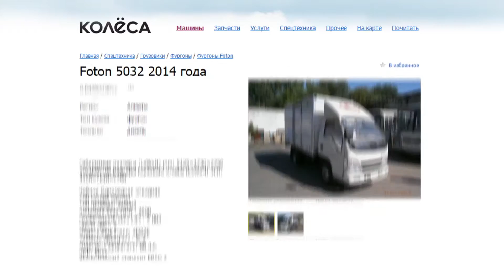KOLESA.KZ: PIANO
Client: ТОО «Колёса» Объединенная компания "Колёса, Крыша, Маркет"
СEO: Николай Бабешкин
PR директор: Ruslan A. Xyonz
Alina Storojenko
Production: NO STARS
Directors: Oleksiy Pasichnyk / Eugeniy Gozheyshiy
Director of Photography: Yuriy Barsuk
Executive Producer: Иван Крутоус
1st AD:Yuriy Andrievskiy
Producer: Kostya Galyko
Producer Assistant: Vitalina Chaikovskaya
Production Designer: Maxim Biletskiy
Style: Stasya Monastyrskaya
EDIT: Alexander Chorny
CC: Mental dRive
SOUND: Propeller Studios
Special thanks: Unkle Dee, Olya Novozhilova, Nikolay Altukhov AT POINT